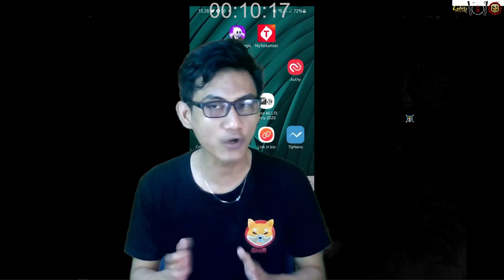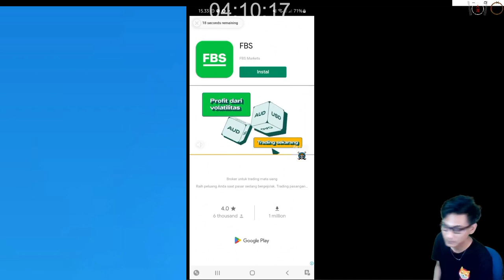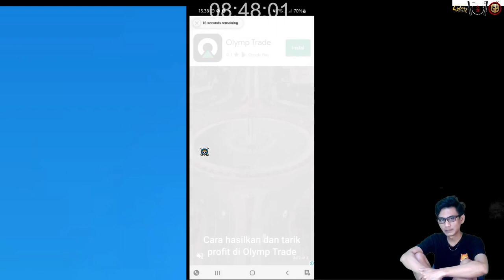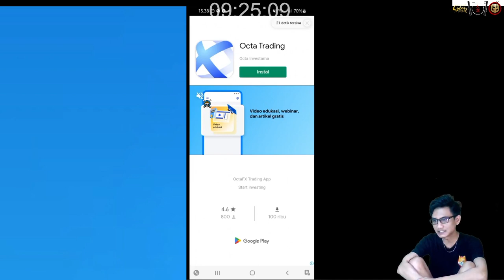Banyak Skin Lucu Balapan - Pocket Champs Indonesia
Seru banget bermain ini games pocket champs indonesia yang bikin suasana tidak jadi memanas dan lucu bermain disini, yang bikin kita mau stop karna mendapatkan chest hadiahnya yang membutuhkan waktu 3 jam lamanya.

Tanya Jawab & Bantu Follow